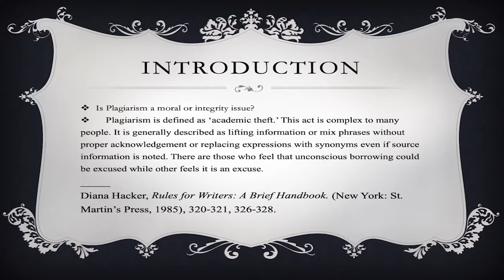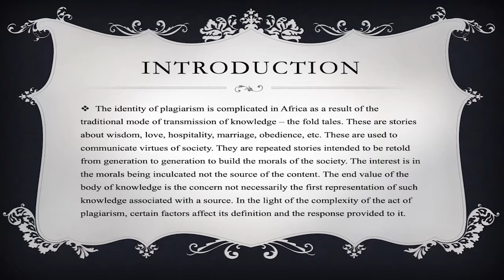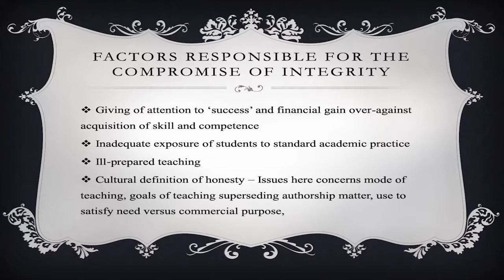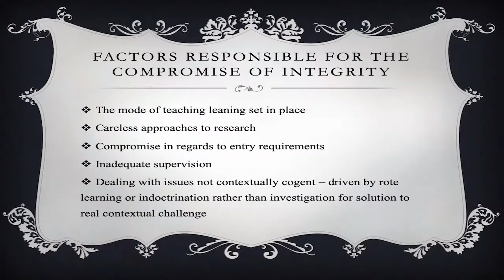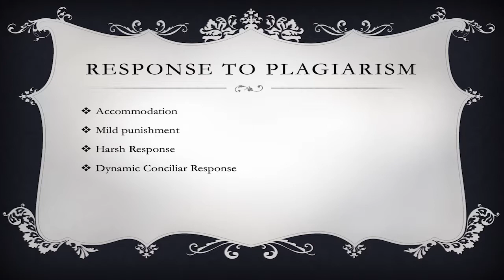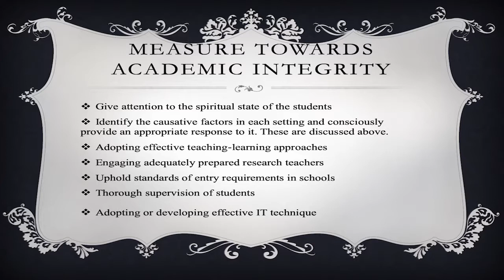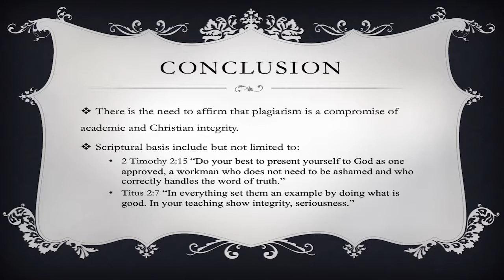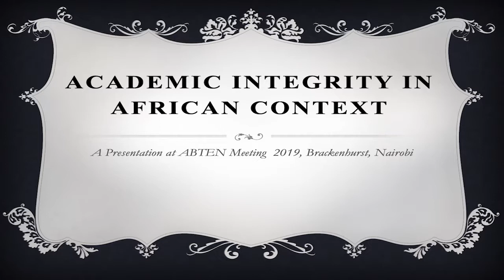Academic Integrity in African Context (Moses Audi)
Dr. Moses Audi, President of Baptist Theological Seminary, Kaduna, Nigeria discusses the topic of "Academic Integrity in African Context" at the 2019 Africa Baptist Theological Education Network conference in Kenya.

Academic integrity is a great concern in Africa. It is often compromised by various forms of dishonesty. Most critical factors responsible for academic dishonesty include: giving of attention to ‘success’ and financial gain over-against acquisition of skill and competence; inadequate exposure of students to standard academic practice; ill-prepared teaching; cultural definition of honesty; careless approaches to research; and, compromise in regards to entry requirements. These same factors affect the response to expressions of academic dishonesty as well.

Taking certain measures such as: identify the causative factors in each setting and consciously provide an appropriate response to it; adopting effective teaching-learning approaches; engaging adequately-prepared research teachers; uphold standards of entry requirements in schools; give attention to the spiritual state of the students; thorough supervision of students; and, adopting or developing effective IT technique; will enable theological institutions to produce graduates with academic integrity. Any action that will build skill and confidence of the student will encourage academic integrity in the schools.